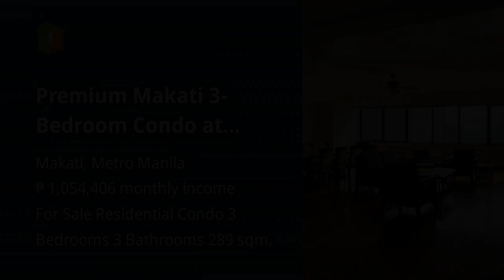Premium Makati 3-Bedroom Condo at Pacific Plaza, Ayala Avenue Prime Makati Location for Sale